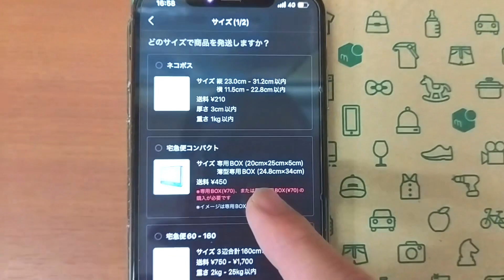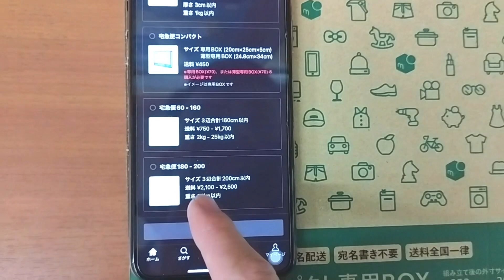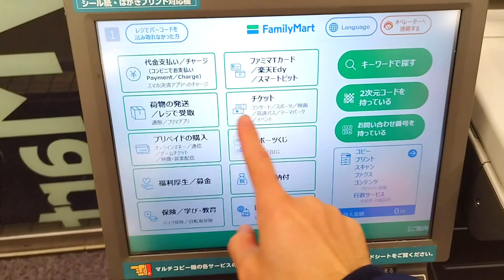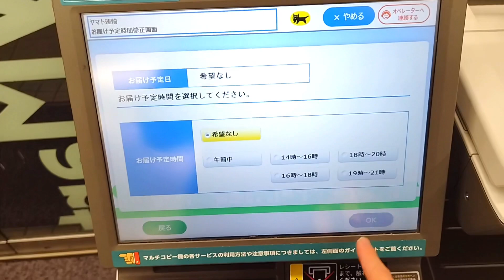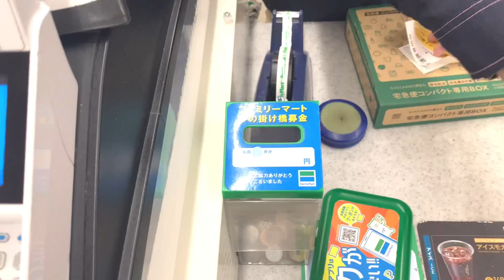Cách Gửi Đồ Mercari | Cách Gửi Hàng Mercari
Cách gửi đồ ở Mercari
Cách gửi hàng trên Mercari
Khi đăng ký các bạn nhập mã 招待コード RBXMHR để nhận đc 500円 nhé